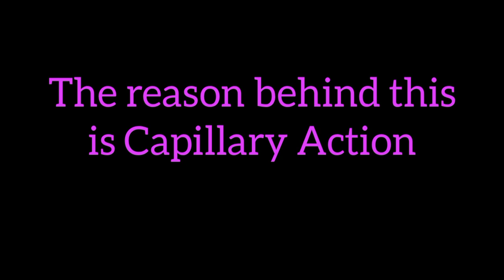Water Travelling Experiment | Science Experiment | Shreerag Sarath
Materials-
1) Three Glasses
2) Water Colour
3) Two Tissue Paper
4) Water